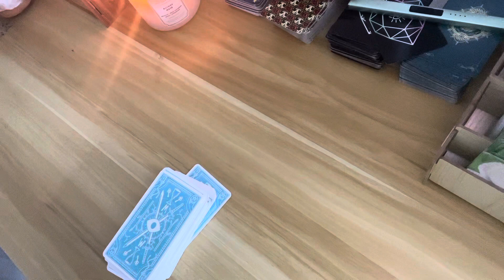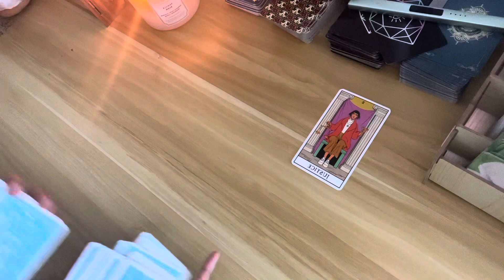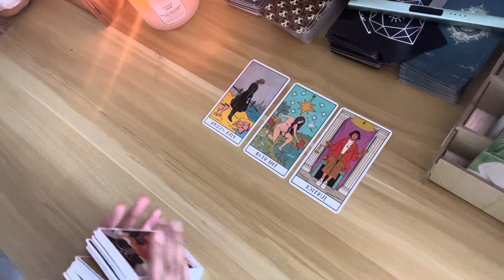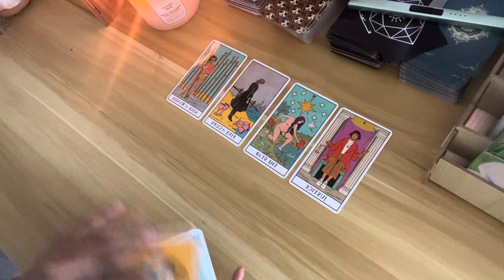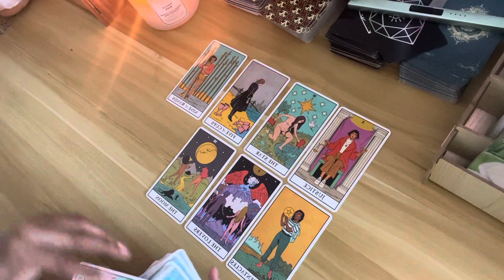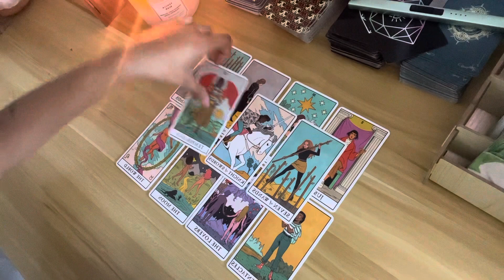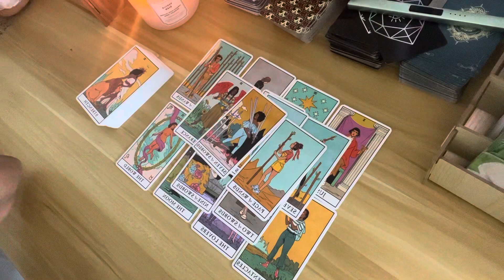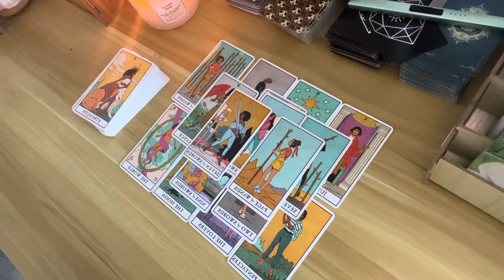🎃LIBRA OCTOBER 2022, THIS PERSON IS AFRAID YOU HAVE OTHER OPTIONS ~WANTING TO BE YOUR ONE & ONLY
$20 Personal Reading Offerings.

                        Or